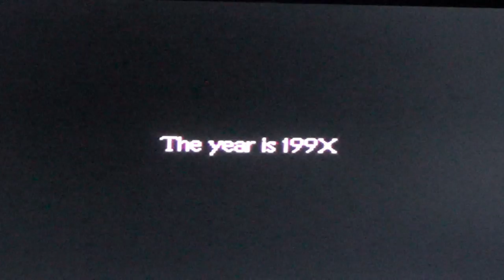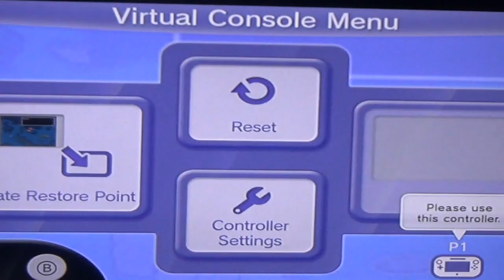Earthbound- Just for fun we recorded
Hey guys Reagan here! This is just for fun we aren't probably          (Great English)  Because the whole game is 30 Hours long so yah... But i hope you enjoyed the video :D See you guys in Watch_Dogs ;) (also sorry about the quality. we had no elgato)

▓▓▓▓▓▓█UVstream is out!░░░█
▓▓▓▓▓▓█░░░░ PEACE!!      ░█